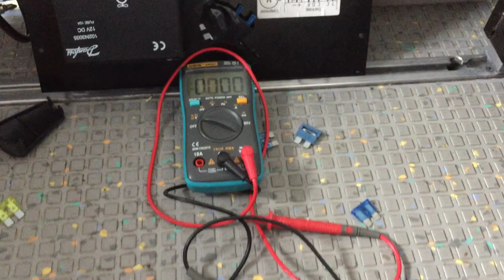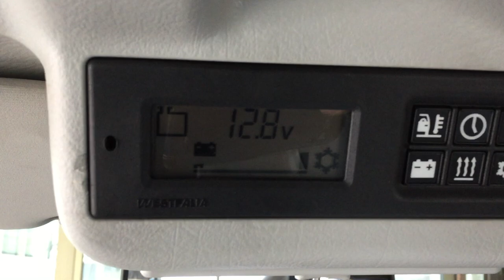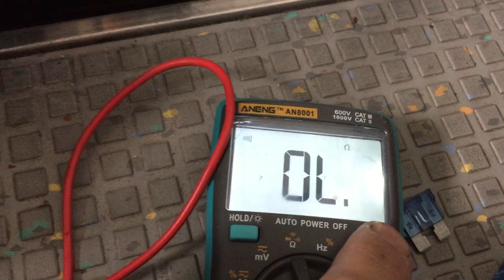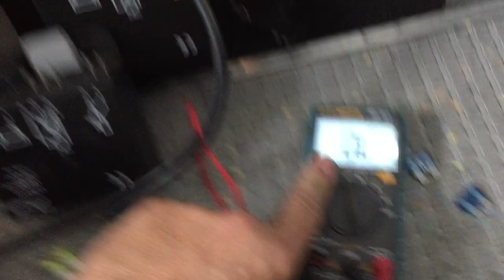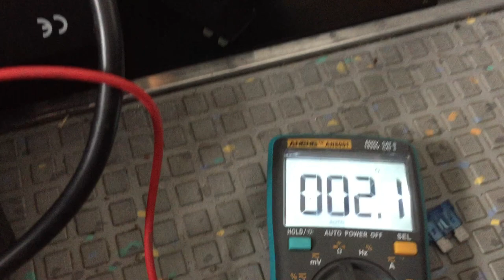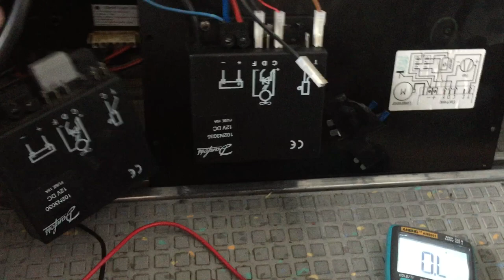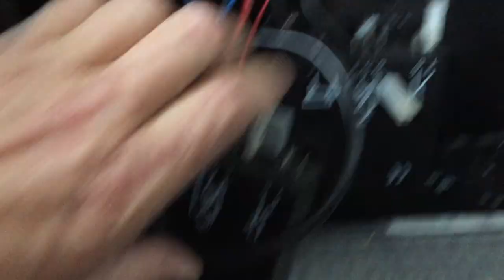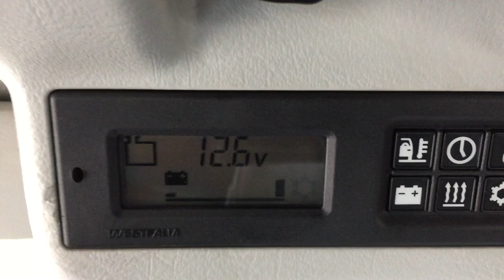VW T4 California Kühlbox 12V Steuerelektronik defekt Kompressorkühlschrank Kompressorkühlbox